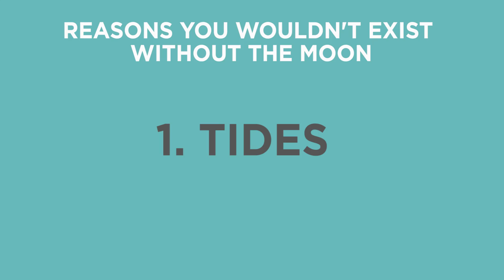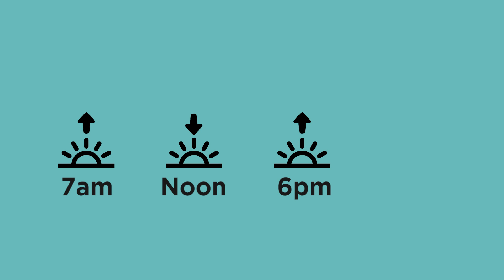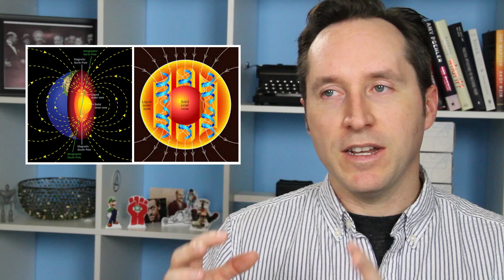5 Reasons Why You Wouldn't Exist Without The Moon | Answers With Joe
We really take the moon for granted. But without it, we may not even exist. Here's 5 reasons why.

Follow me @answerswithjoe at all my places!